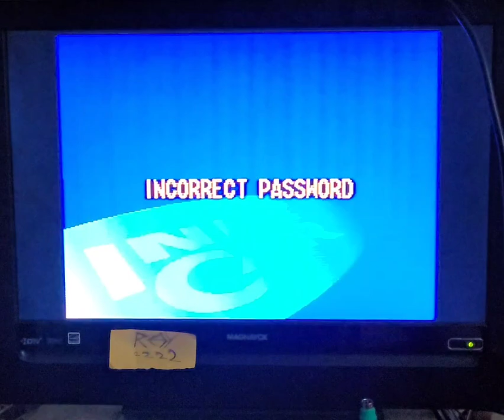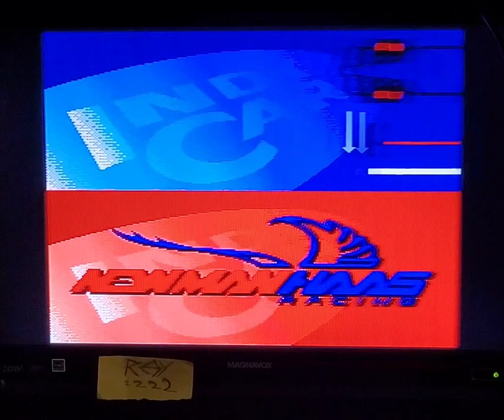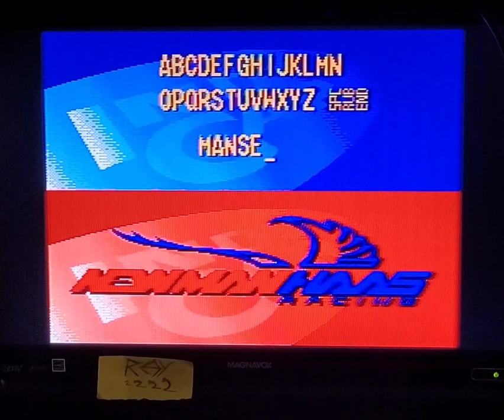Detroit Simulation 00:46:76 Newman Haas Indicar SEGA GENESIS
the score place

user I.D. Ray2222